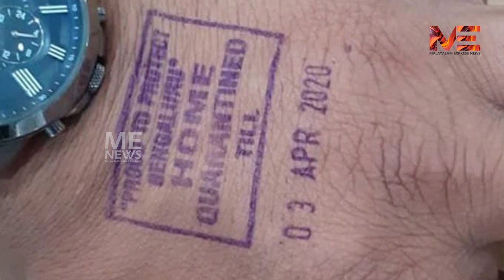കൊറോണ രോഗിയെ ഓടിച്ചിട്ട് പിടിച്ചു കേരളം പോലീസ്